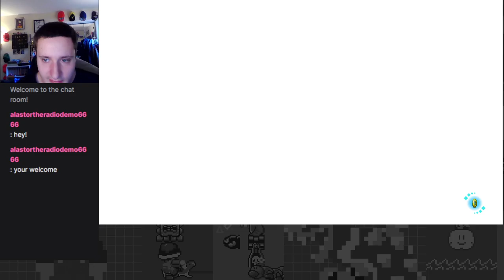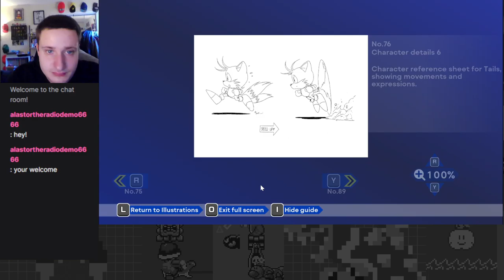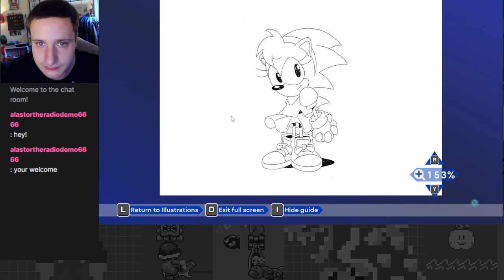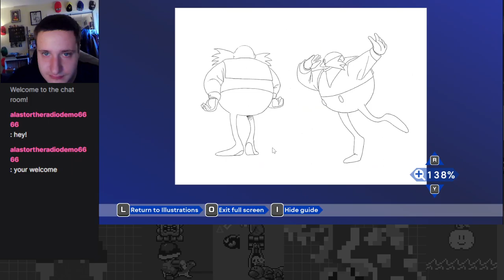Tornado Flybly & Quick Step - Sonic Origins Part 5.5: Side Episode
In this shorter episode I manage to finally beat Tornado Flyby and start and finish Quick Step! Tornado Flyby definitely is one of the hardest missions in this game so far, so it took me quite a while!